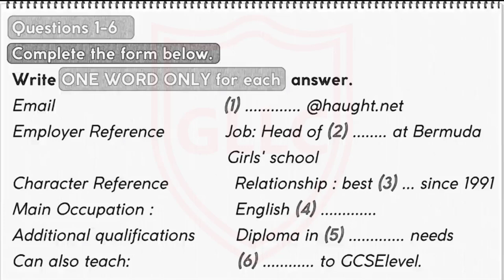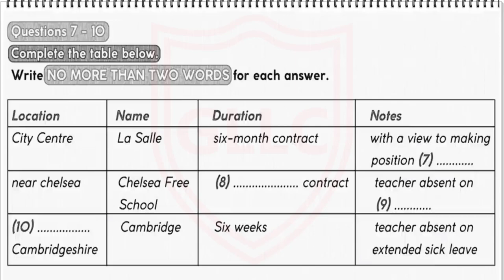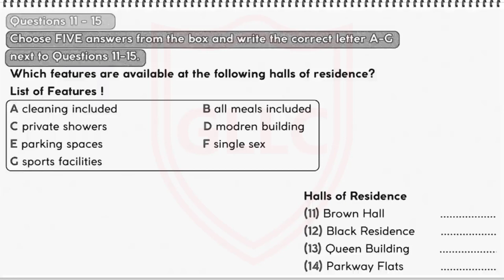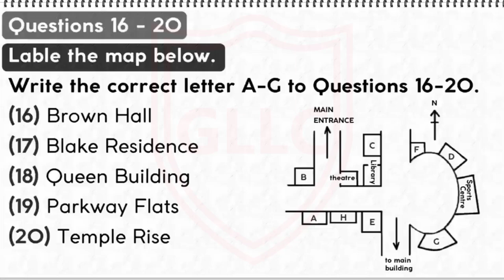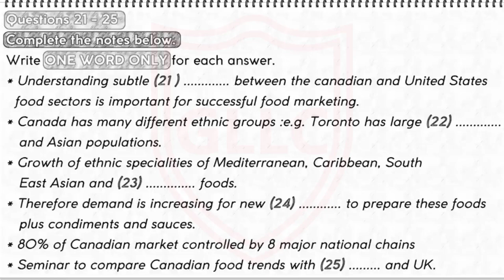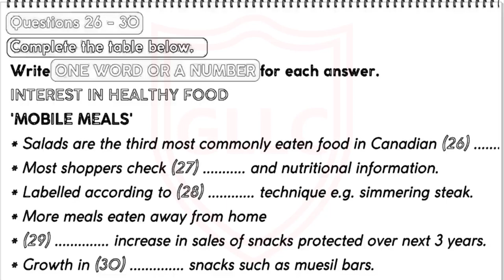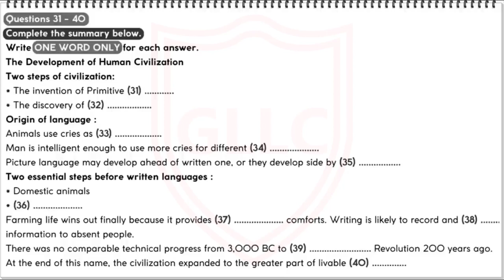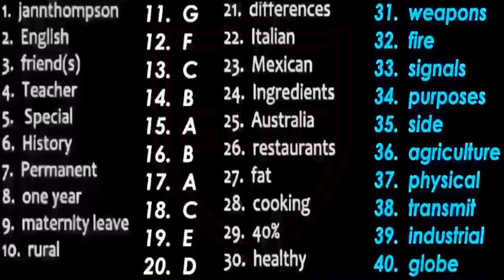Ielts Listening Practice Test with Answers |Test-50